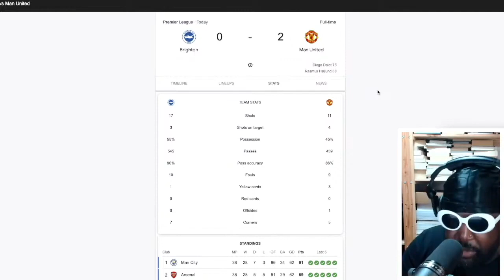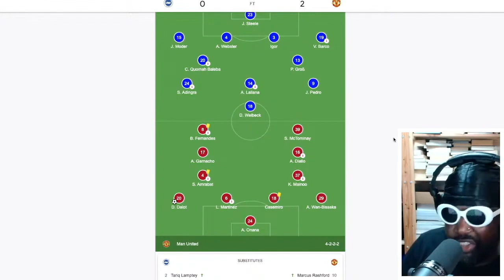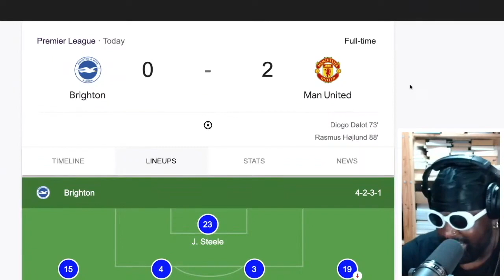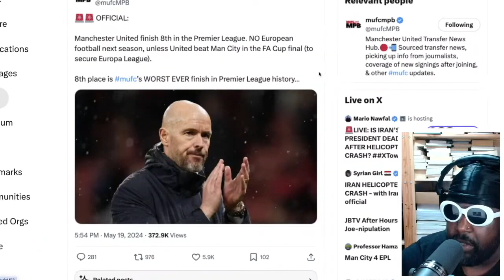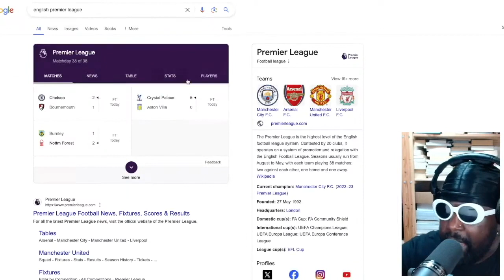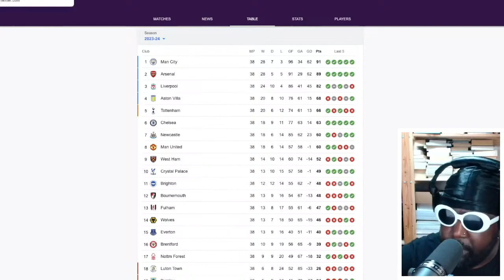I'M GLAD THE SEASON IS OVER | Brighton 0-2 Manchester United | Match Review